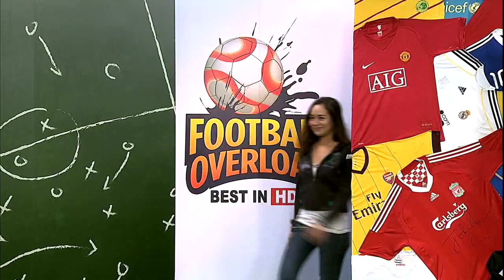S4 E11: Hans Isaac & Maya Karin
The director/producer of SUPERMOKH THE MUSICAL Hans Isaac and actress Maya Karin pops by the FO studio to talk about Mokhtar Dahari, Man Utd and Germany